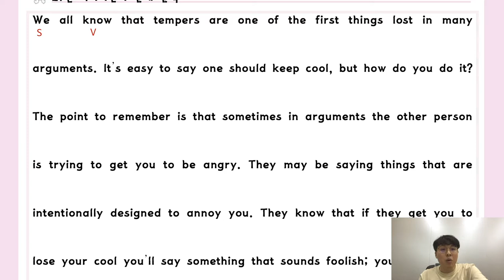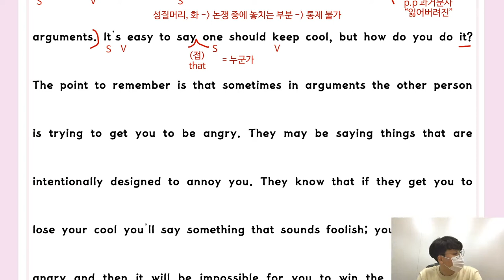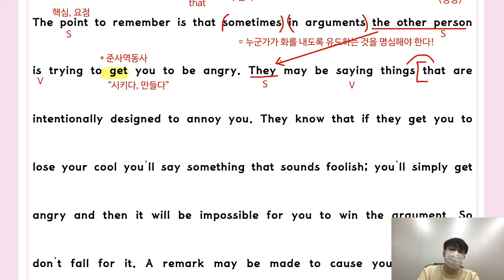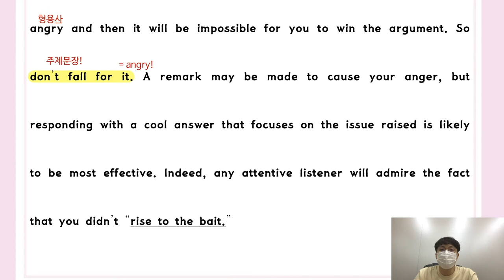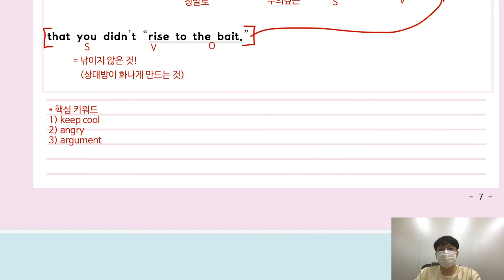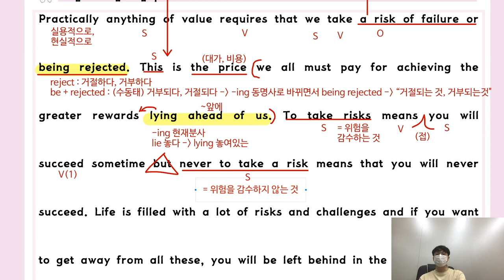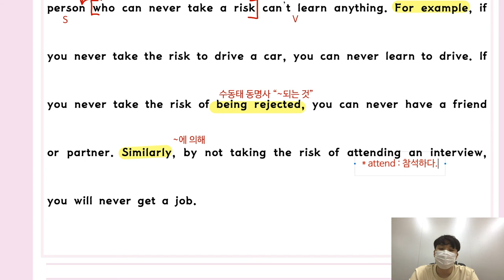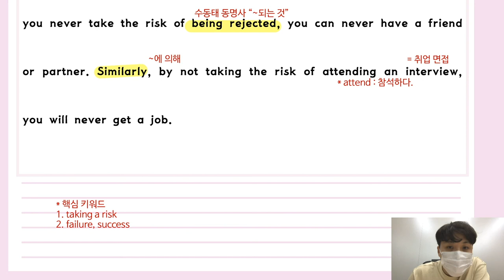고1 3월 모의고사 (2020) 풀이 #5 (21-22번 주요제 문제)